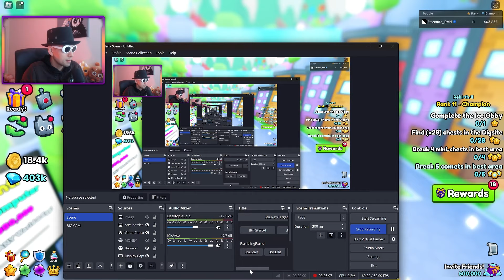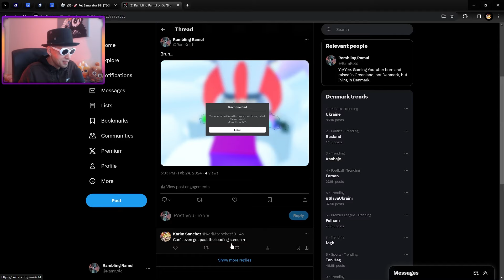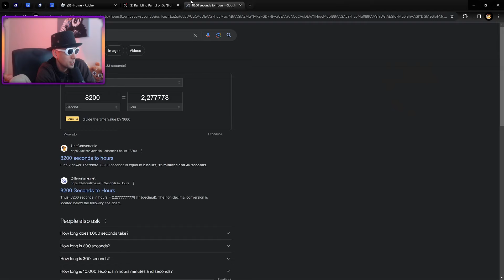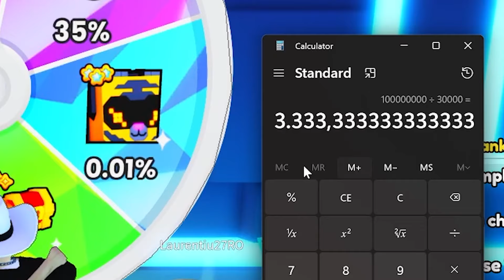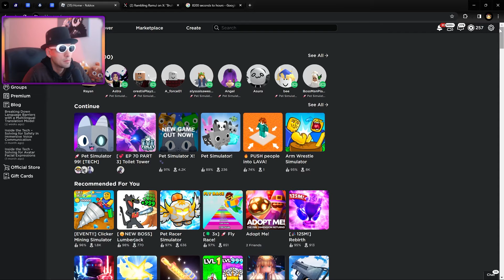I Got Free Huge And So Can You! New Pet Simulator 99 Update!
Pet Simulator 99 Tech Update World 2 is finally here and so are tons of new Huge pets and also easy huge pets.

So what is Pet Simulator 99?
Atm Pet sim 99 is the only game I make videos on. Created by Big Games and Preston. Pet Simulator 99 is in my opinion the best simulator game on Roblox right now. Goal is to try and get huge pets and titanic pets, collecting diamonds or gems to buy rare huge pets. I don't like to spend too much bobux on the game, so I mostly only spend money on gamepasses and enchants. I don't like buying Titanic pets. On a rare occasion if I feel lucky, I might spend a little bit on p2w titanic pets.